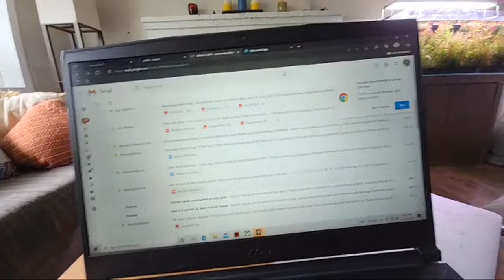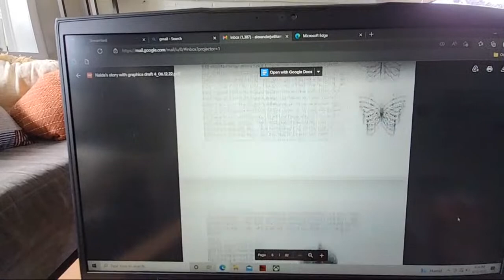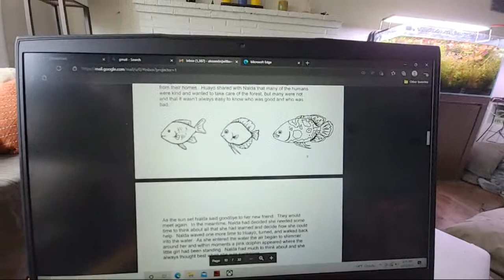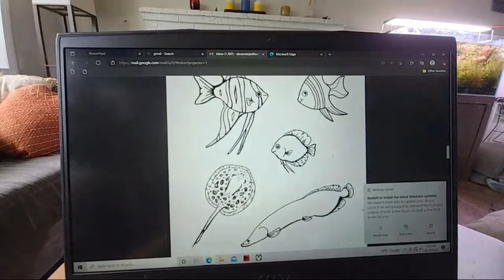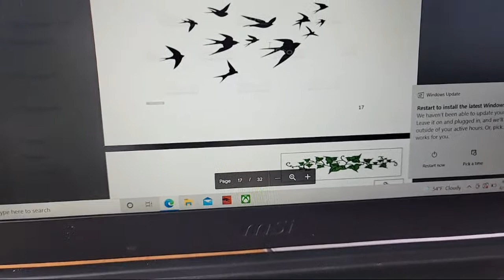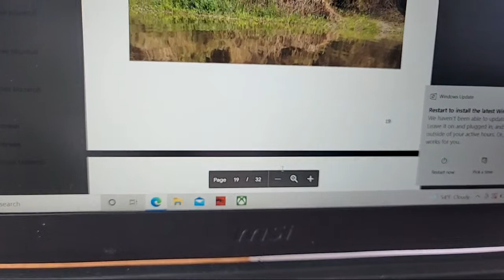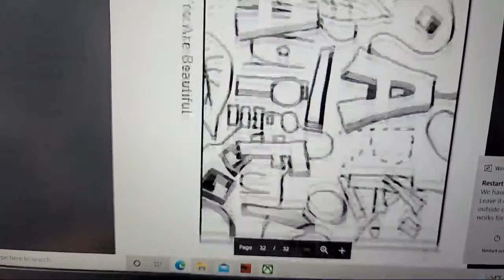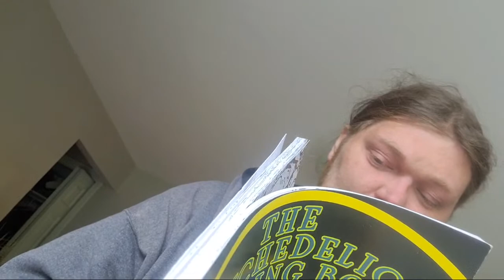Aquarium Support: "And How Does That Make You Feel?" LIVE!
Show us your Tanks, Fish, Shrimp and anything else. The Secret History Facebook Community

Tons of NEW APPAREL & MERCHANDISE COLORS AND CUTS!  From tank tops, hoodies, iphone cases, leggings and much more

MY FAVORITE ONLINE SHRIMP DEALERS   V

LRBAQUATICS.COM  Lucas Bretz shrimp...the best blue dream line from the USA.

LINKS TO STUFF I LOVE USING!

Caribsea Eco Complete Aquasoil -

Seachem (Inert) Flourite Stone/Gravel -

Landen Aquasoil Rich Black Nutrients -

The Gold Standard of checking for Ammonia, nitrates, nitrites, ph and high range ph. Small tanks are notoriously tricky to dial in and stabilize, so these are a must have product.

Amazingly, this is the best Diffuser under 200 Dollars and it is Cheap!
Fluval Ceramic Diffuser Stone (good up to 40 gallon tank)

Fluval CO2 measuring liquid (turns color at optimal CO2 LVL

Air Line Safety Valve
(This is only 50 cents at your local fish store, but if you want to shop for everything online, here is a great deal for 5 valves, suction cups and lots of adaptors.)

Twinstar LED GROW LIGHT 24 inch Light top of the line & medium to high setting grow lamp

An incredibly sturdy and accurate digital Infrared thermometer. The Best Value out there for a water resistant, laser guided- point and shoot thermometer for everything from water changes, acclamation or maybe even baking!

PS BUY GRAVEL OR SAND AT HOME DEPOT! the pet stores are a total rip off.